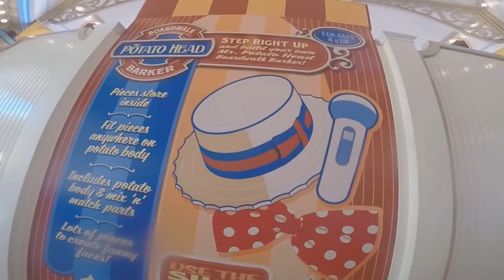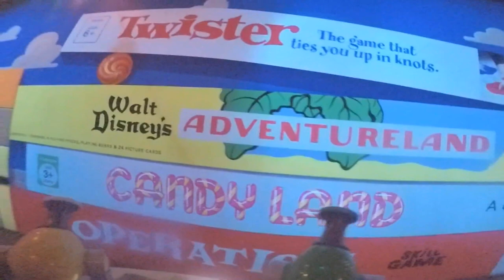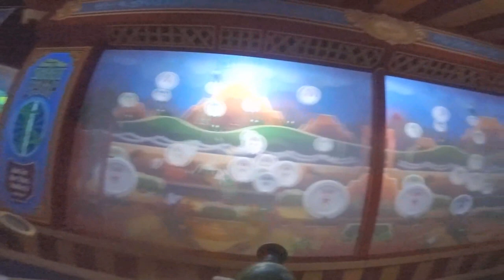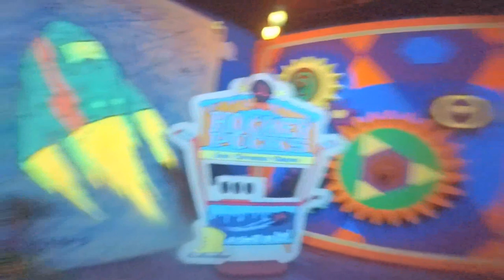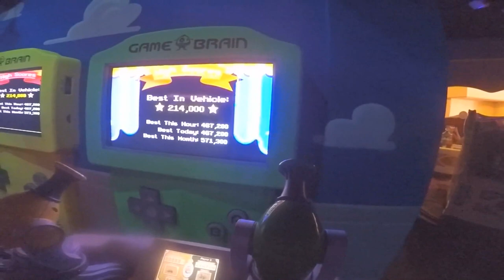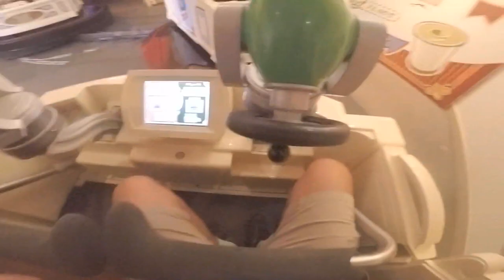Toy Story Midway Mania On-Ride and queue 1080p 60fps POV Disney California Adventure Pixar Pier 2019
Reasons for reuploading: Although the original edited upload was 720p, I decided to reupload it in 60fps *With Twixtor PRO*, even if it's in auto-low light setting from a GoPro, plus it is possible to use Twixtor Pro to convert in REAL 60fps! I used a color correcter to adjust the colors of the video to make it look better than before. And also for fun, for getting attention for my new subscribers after Mid-March 2020 and a preparation for Disneyland Park and Disney California Adventure's Actual Park reopening with rides.

Zip through an exhilarating 4D midway-style game starring Toy Story characters—and blast away!

Toy Story Midway Mania! is an interactive 4-D theme park attraction, located at three Disney theme parks: Disney's Hollywood Studiosat the Walt Disney World Resort in Florida, Disney California Adventure at the Disneyland Resort and Tokyo DisneySea at Tokyo Disney Resort.
Designed by Walt Disney Imagineering and inspired by Disney·Pixar's Toy Storyfranchise, the attraction was first unveiled during a press conference at Walt Disney World in January 2007. The Florida version opened officially on May 31, 2008, while the California version officially opened on June 17, 2008. The Japan version of the attraction opened on July 9, 2012.

Concept

Park guests wear 3-D glasses (Carnival Games Goggles) aboard spinning vehicles that travel through virtual environments based on classic carnival midway games. Ride vehicles seat up to eight in four back-to-back pairs. Small children are also able to ride on an adult's lap if they are facing forward with their legs securely underneath the safety bar.

Mini-games

The attraction features five mini-games after a practice round, each of which includes at least one "Easter egg" that can trigger additional targets or gameplay changes. In order, the games are:

Pie Throw Practice Booth (pie toss target practice game, a no points introduction)

Hamm & Eggs (egg throw game now featuring Buttercup from Toy Story 3)

Rex and Trixie's Dino Darts (dart throw game; once Bo Peep's Baa-loon Pop),

Green Army Men Shoot Camp (baseball throw / plate breaking game)

Buzz Lightyear's Flying Tossers (ring toss game)

Woody's Rootin' Tootin' Shootin' Gallery (suction cup shooting game).

Each guest's score is recorded by an onboard display screen as points are acquired with individual toy cannons firing simulated projectiles at virtual targets. Toy Story characters including Woody, Hamm, Buzz Lightyear, Rex and Trixie appear during the attraction's different games.
Similar technology has been used in Disney attractions such as Pirates of the Caribbean: Battle for Buccaneer Gold at DisneyQuest and several Buzz Lightyear attractions. According to Disney, it is the first attraction created simultaneously by Walt Disney Imagineering for two theme parks.
The line at both parks features a large Mr. Potato Head Audio-Animatronics figure that interacts with guests through pre-recorded snippets of dialogue performed by comedian Don Rickles, who voiced the character in the Toy Story films. The sophisticated figure identifies people in the audience, sings and tells jokes.

Former mini-games

Only five mini-games can be used at a time. So far, only one game has left the attraction. On May 21, 2010, the original dart throwing game, Bo Peep's Baaa-loon Pop, was replaced with "Rex and Trixie's Dino Darts" (updated with the release of Toy Story 3).

Andy’s got some new games—and the toys are taking over. Put on your 3D glasses, take a seat in a swiveling carnival car and twirl through the portal to a wild world of toys.
Grab your Spring-Action Launcher and shoot at moving objects with virtual darts, baseballs, eggs and other toy-jectiles. It’s a fast-paced, spinning trip around Andy’s room, complete with Toy Story friends Hamm, Rex, Trixie, Buzz Lightyear, Woody, Jessie and more.
Compete with other players for the highest score on all the action-packed games. May the best toy win!

Tips for High Scores

Points pile up when you hit your mark. As any good cowpoke knows, hard-to-hit targets are worth more. Hit secret targets to unleash “Easter eggs” worth even more points!

Camera: GoPro hero 5 black with vlogging grip and Head Mount